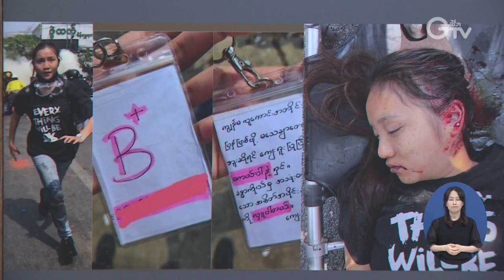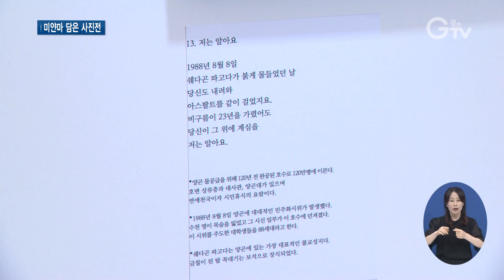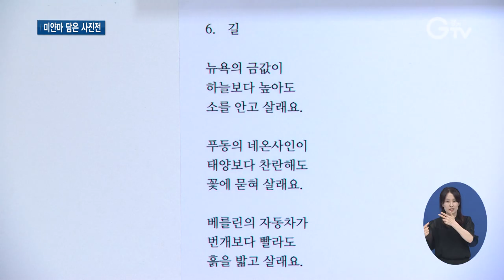‘미얀마 봄 염원’ 문화로..‘미얀마 평화사진전’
[앵커멘트] ‘미얀마 평화사진전’이 경기아트센터 광장에서 관람객들을 기다리고 있습니다. 미얀마 현지 일상과 민주화운동 현장을 생생하게 담아낸, 의미 있는 전시회입니다. 최지현 기자가 담아왔습니다.

[리포트]
‘시위 도중 죽거든 장기를 기증해 달라’는 유서를 품은 채 군경이 쏜 총에 머리를 맞고 숨진, 19살 대학생 마 째 신.
카메라를 보며 웃는 미얀마의 평범한 아이들.

쿠데타 이전인 2000년대 미얀마의 모습과 민주화 운동 이후 군부가 살상한 국민 등, 평화와 참혹한 현장을 대조적으로 보여줍니다.

평온하고 아름답기 그지없는 사진 속 이 호수는 아픈 역사를 품었습니다.
1988년 미얀마 민주화시위 때 수천 명이 목숨을 잃었는데 시신 일부가 이곳에 던져진 겁니다.

[인터뷰]박일선/작가
제가 2000년 초반에 미얀마 교류 조사를 위해 몇 번 갔어요. 그때 찍은 다큐멘터리 사진들이거든요. 미얀마는 늘 갈등과 전쟁이 있는 나라가 아니고 평온한 행복이 있는 나라라는 것을 보여주고 싶었고요….

환경‧평화 운동가인 박일선 작가가 찍은 과거 미얀마 사진과 미얀마민주주의네트워크에서 받은 미얀마 민주화운동 현장 사진 등 50여 점이 경기아트센터 광장에 전시됐습니다.

경기아트센터, 미얀마민주주의네트워크, 푸른아시아센터가 공동으로 열었는데 미얀마 민주화운동 관련 현지 상황을 알리고 평화를 위한 국제사회 움직임에 동참하기 위한 사진전입니다.

사진전을 기념해 작곡가 김형석 씨는 미얀마의 평화를 기원하는 창작곡 ‘[The Prayer(기도)]’를 내놓았습니다.
[노래]

이번 전시회는 지난 3월 미얀마의 평화를 주제로 한 ‘미얀마의 봄’ 공연에 이은 ‘두 번째 이야기’로 6월 28일부터 7월 1일까지 나흘간 선보입니다.
[인터뷰]박범수/경기아트센터 대외협력실장
단순히 일회성 행사가 아니라 계속해서 미얀마 민주화에 대한 지지와 연대를 지속적으로 표현하겠다는 그런 취지에서 오늘 준비를 하게 됐습니다. 다시 평화가 올 수 있기를 바라는 그런 것을 사진으로 보여드리고자, 같이 나누고자 그런 의미에서 기획을 하게 됐습니다.

미얀마의 평화를 위한 경기아트센터의 문화 활동은 더 다양한 형태로 전개될 것으로 보입니다. 경기GTV 최지현입니다.

영상취재: 김현우, 영상편집: 강윤식

[자막]

1.미얀마 평화사진전/경기아트센터(6월28일~7월1일)

2. [인터뷰]박일선/작가

3. 김형석 작곡가의 헌정곡 [The Prayer] 개막식에서 초연

4. [인터뷰]박범수/경기아트센터 대외협력실장

5. 영상취재: 김현우, 영상편집: 강윤식